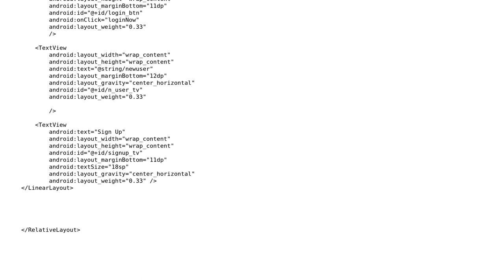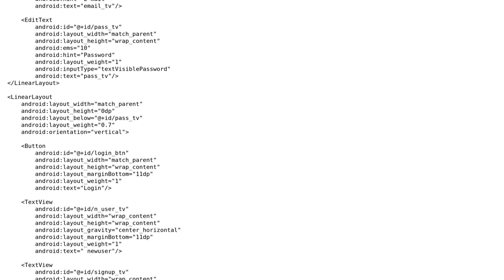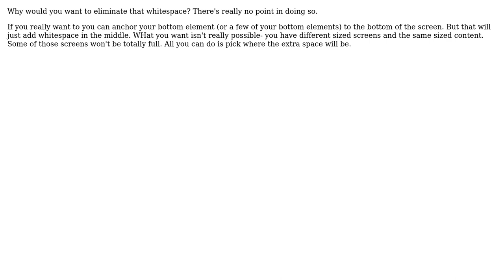How to make layout consistent for small and large screens ?There's is always some whitespace left?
With thanks & praise to God, and with thanks to the many people who have made this project possible! | Content (except music & images) licensed under CC BY-SA | Music | Images & others | With thanks to user ThePercept user shadygoneinsane user Gabe Sechan and the Stack Exchange Network Trademarks are property of their respective owners. You are responsible for your own actions.